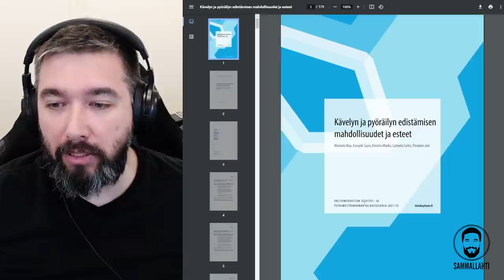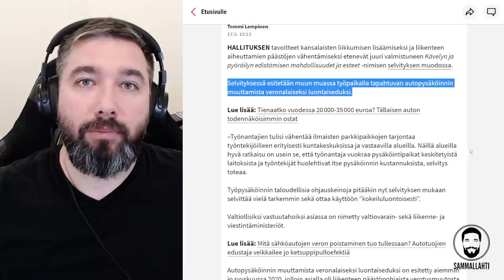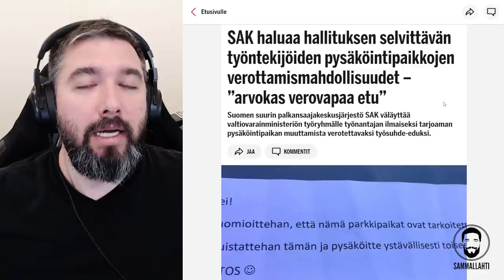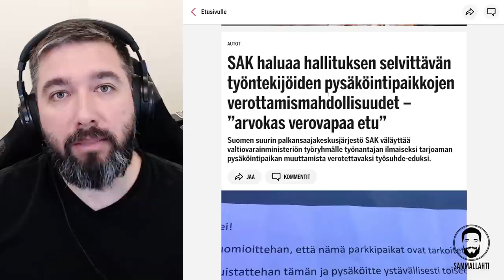SAK haluaa kurittaa työntekijöitä verottamalla työpysäköintiä - Näinkö ajetaan duunarin etua?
SAK ajaa työpysäköinnin verottamista. Miten tämä edistää duunarin etua?

Sisältö:
00:00 -